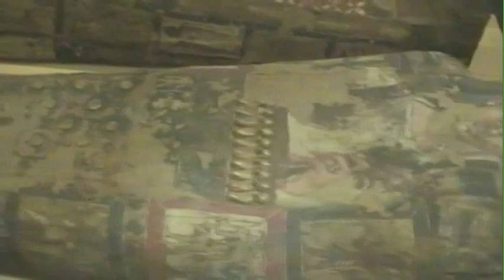Louvre.m4v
Sculptures from the Musee du Louvre